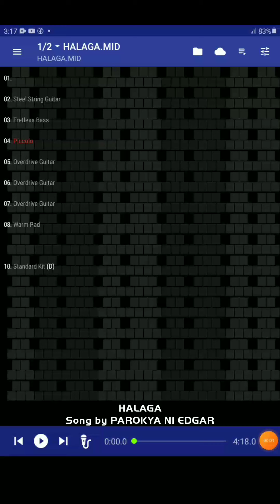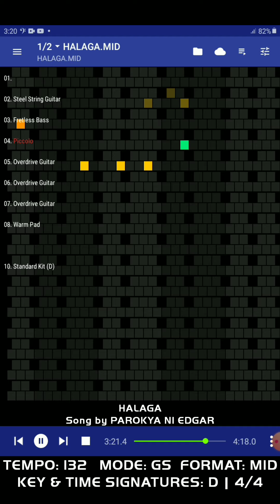[HALAGA.MID] Parokya Ni Edgar - Halaga | Dream SAM2195 (MIDI Music & MIDI Clef Only) 🎹🎹🎼🎶🎵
[ HALAGA.MID ]

Halaga
Composer by Chito Miranda
Song by Parokya Ni Edgar

MIDI Music Sound Synthesizer Chip Module: Dream France:
SAM2193 / SAM2195 / SAM2695